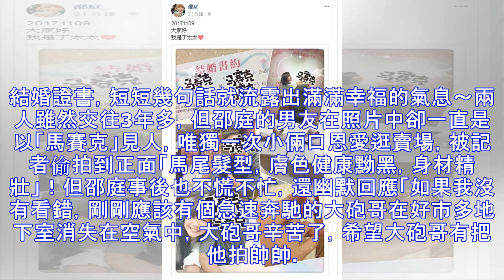31歲邵庭深夜宣布「我是丁太太❤」嗨翻粉絲！低調交往3年....「男方身分」終於曝光啦！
31歲邵庭深夜宣布「我是丁太太❤」嗨翻粉絲！低調交往3年. 「男方身分」終於曝光啦！
邵庭昨晚(8日)深夜無預警宣布「結婚喜訊」嗨翻粉絲！和圈外男友穩定交往3年多的邵庭，平時就很喜歡在臉書上分享和「閃光哥」的恩愛照，前陣子小倆口還一起搬進了新家，原來就是在暗示大家「他們要結婚啦」～昨天深夜，邵庭突然PO出「兩人婚戒照」開心宣布：「大家好，我是丁太太！」，雖然照片中的「閃光哥」依舊是被馬賽克遮臉，但兩人甜蜜環抱互望、曬出結婚證書，短短幾句話就流露出滿滿幸福的氣息～兩人雖然交往3年多，但邵庭的男友在照片中卻一直是以「馬賽克」見人，唯獨一次小倆口恩愛逛賣場，被記者偷拍到正面「馬尾髮型，膚色健康黝黑，身材精壯」！但邵庭事後也不慌不忙，還幽默回應「如果我沒有看錯，剛剛應該有個急速奔馳的大...
源: pixpo